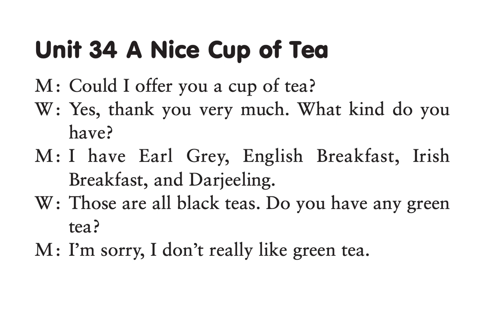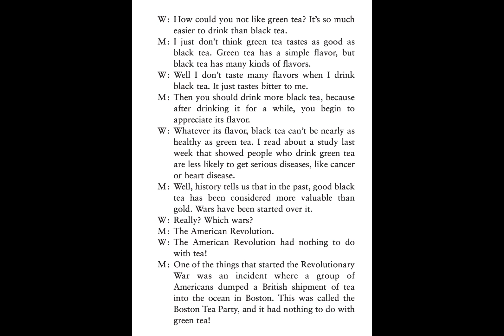DICTATION - Unit 34 - A Nice Cup of Tea